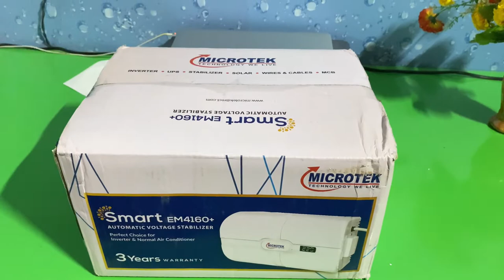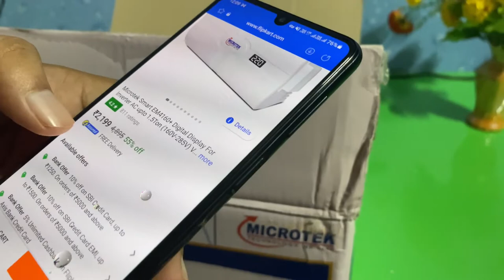Mircrotek Smart EM4160+ Digital Display AC 1.5 Ton Voltage Stabilizer - Unboxing // Jayant Vlogs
Mircrotek Smart EM4160+ Digital Display  AC 1.5 Ton Voltage Stabilizer - Unboxing